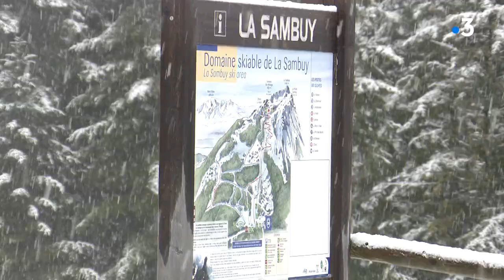Trop peu de neige, le Sambuy reste portes closes jusqu'à mi-janvier